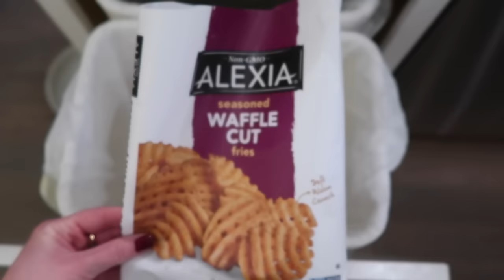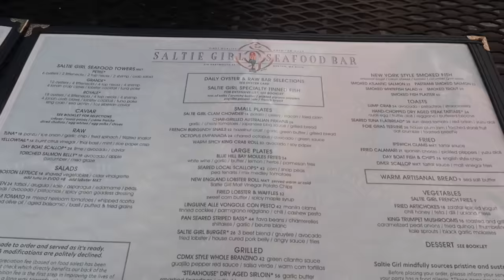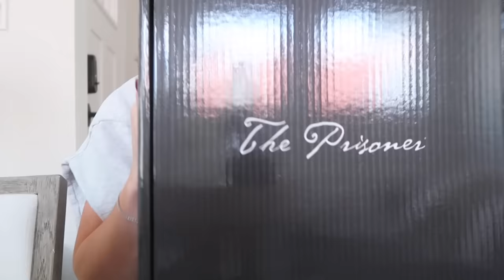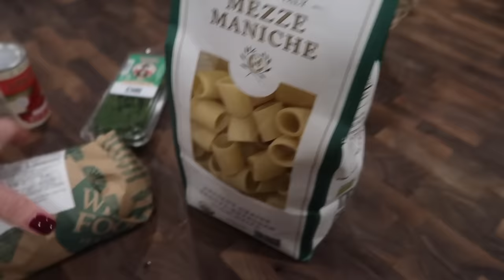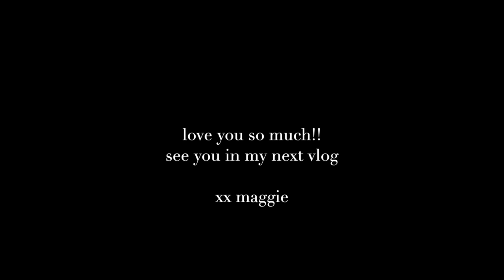VLOG: first week of fall! wedding dress shopping with Emma, fall wardrobe staples & more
x Maggie